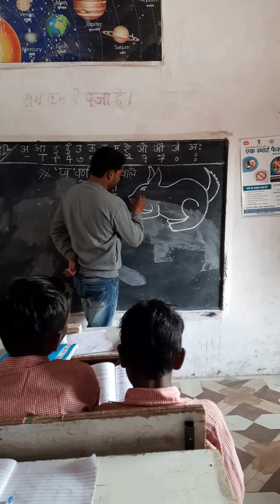खरगोश का चित्र